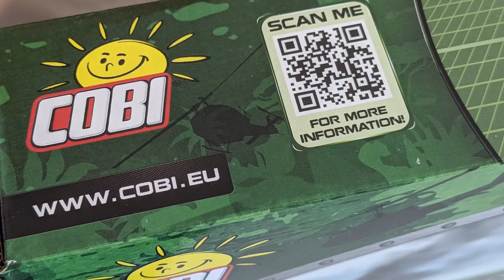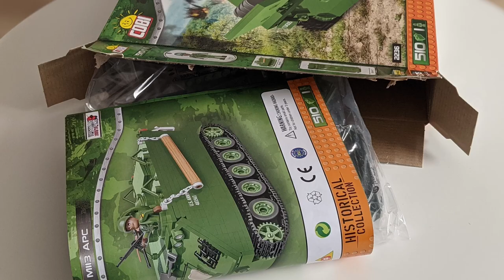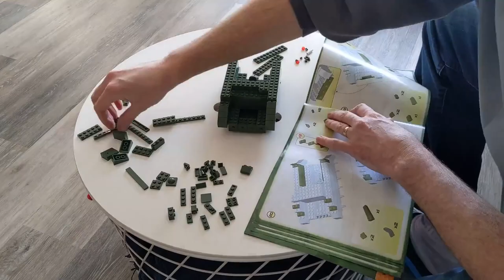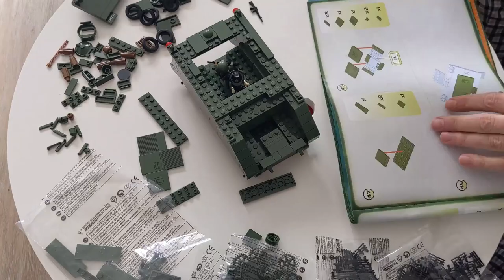I Build the COBI 2236 M113 Armored Personnel Carrier (APC)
In an earlier video I share my build of the COBI M60 Patton Main Battle Tank and compare my first experience with COBI to my lifetime experience with LEGO. There's a lot of history in that video and companion video

I'd recommend you go take a read and watch and then return to this video. I excluded comments and narrative from this video. It's all build and background music. This will help those who are tired of hearing my voice! 😄

Hope you enjoy my build of the Vietnam War era M113A1 Armored Personnel Carrier (APC). COBI Set #2236.

If you want my thoughts and a review on this model, read the companion blog post linked below.

Links:

1. COBI M113 Amored Personnel Carrie
2. COBI M60 Patton Main Battle Tank
3. COBI M1A2 Abrams Main Battle Tank
4. COBI Building Sets on Amazon

Time Codes:
00:00 Opening
00:04 The Box and M60 Patton
00:08 COBI M113 Product Page
00:18 Bag 1 Build Begins
00:28 Box Images
01:14 Bag 1 Build Images
02:16 Halfway Complete Images
02:23 Companion Blog Post Information
02:30 Bag 2 Build
03:32 Bag 2 Build Images
03:43 Bag 3 Build
04:08 Build Complete (Hero) Images
04:50 Companion Blog Post Information